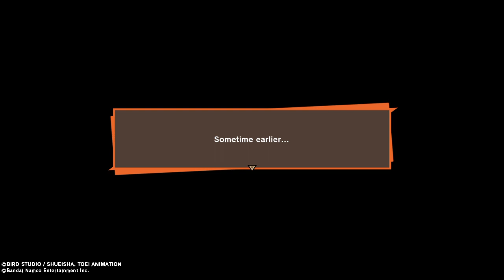DBZ Kakarot Uninvited Training Partner